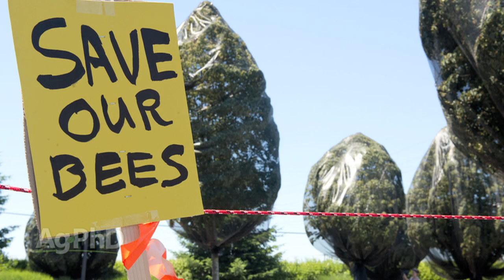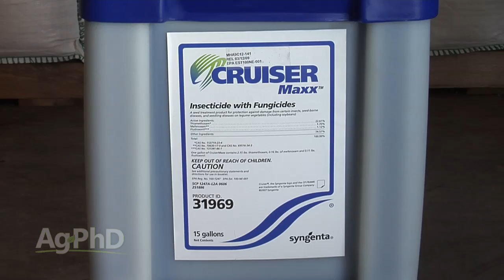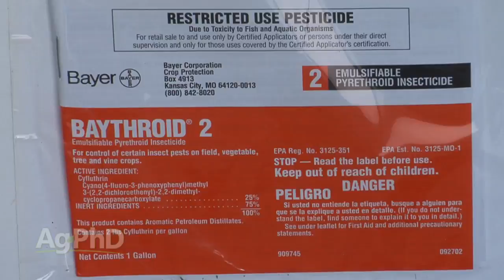Insecticide Sites of Action #885 (Air Date 3/22/15)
Brian & Darren go over insecticide sites of action.